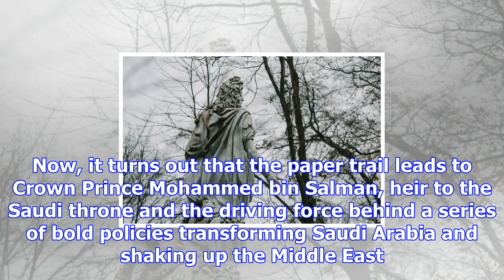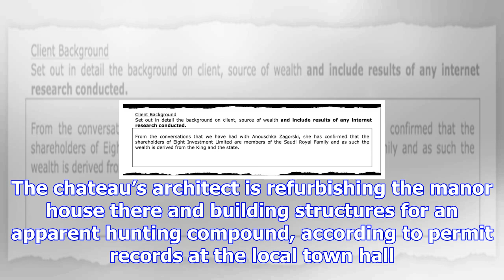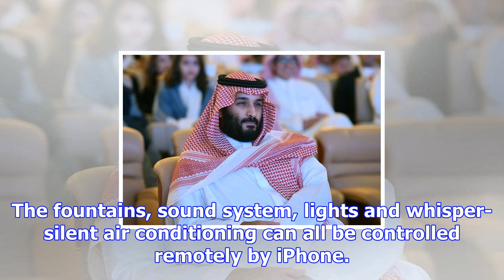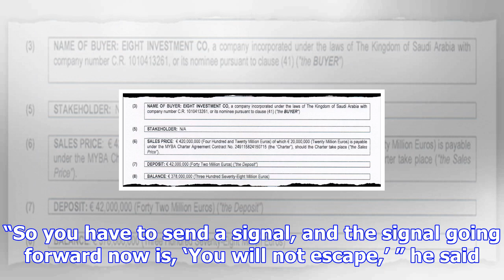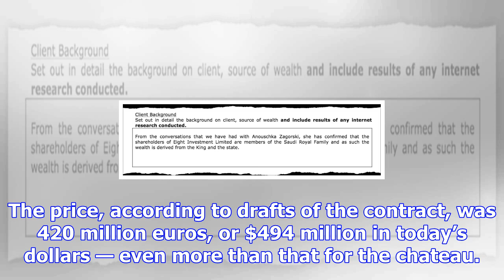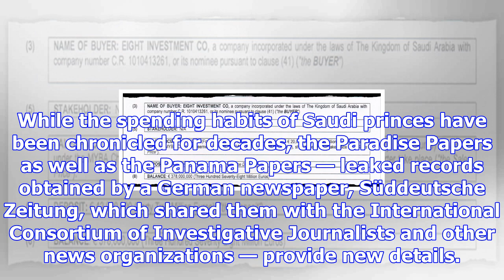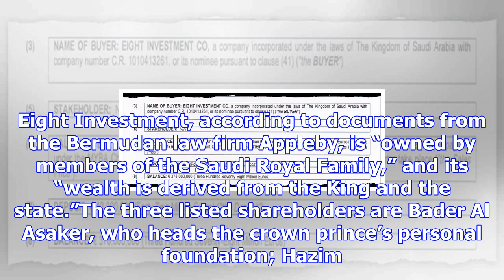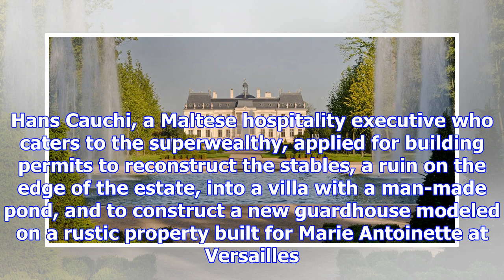World’s most expensive home? another bauble for a saudi prince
LOUVECIENNES, France — When the Chateau Louis XIV sold for over $300 million two years ago, Fortune ...